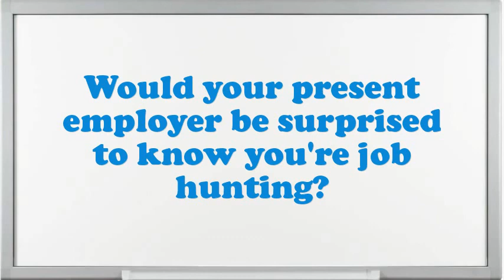Acoustics Physicist interview questions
Interview Questions for Acoustics Physicist.What makes your comforts about an Acoustics Physicist position?What would be your leading endowment as an Acoustics Physicist job?What are the potentials of an elegant Acoustics Physicist?What extreme challenges presently do you think an Acoustics Physicist is facing?Illustrate few exemplars of companionship as an Acoustics Physicist.What achievements have you gained working as an expertise Acoustics Physicist?Why do you think you are eligible for the position of Acoustics Physicist?Give me an example of a stressful condition for Acoustics Physicist?10 popular interview questions, commonly asked interview questions, first job interview questions,